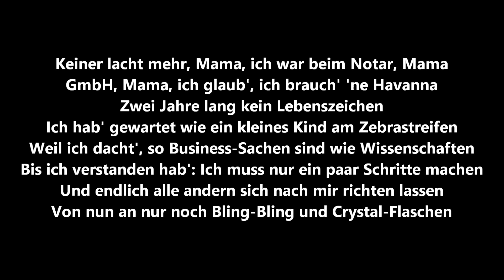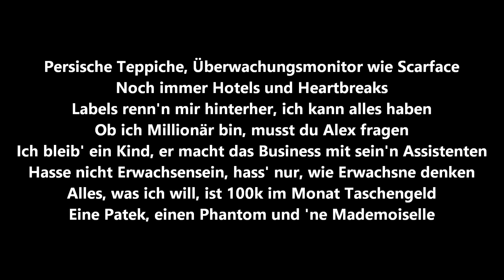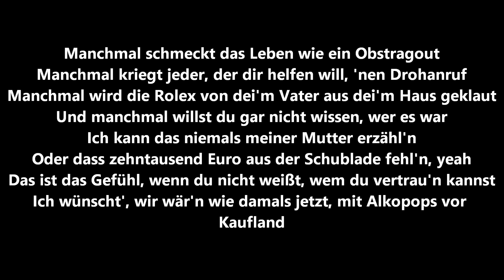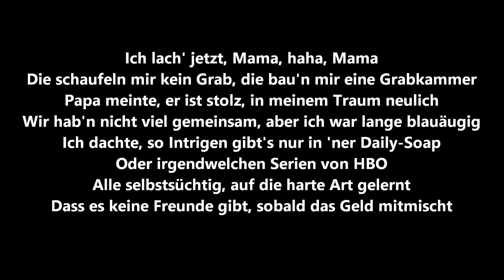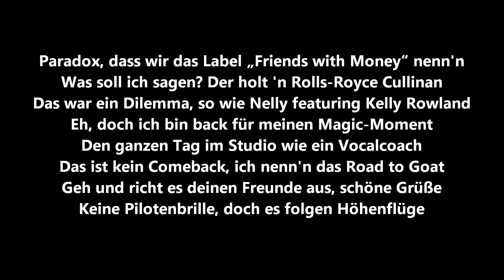Shindy - ROAD2GOAT [Lyrics]